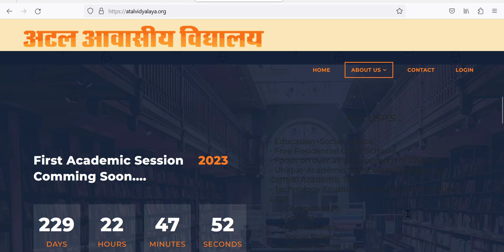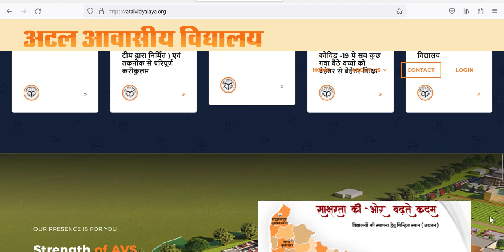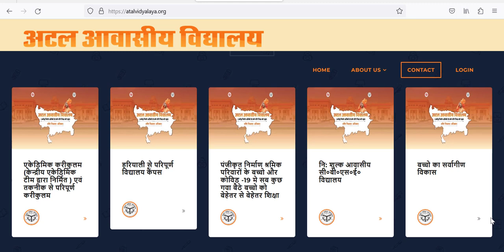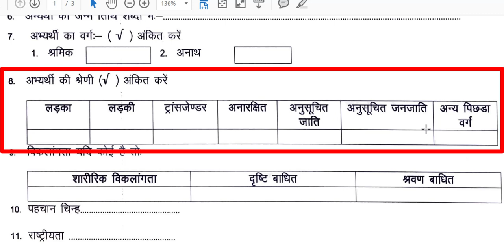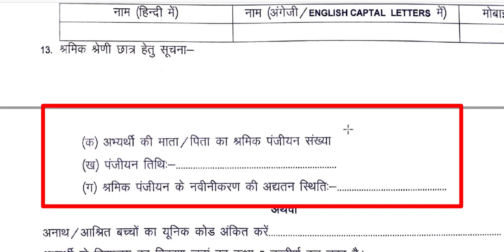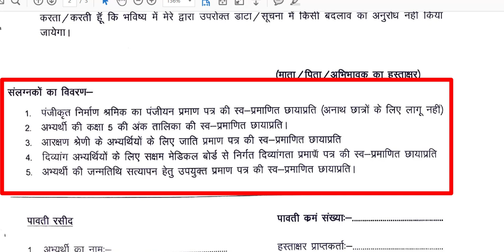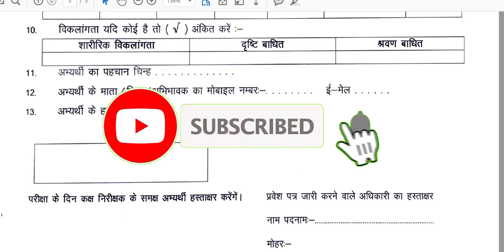Atal Awasiya Vidhyalay ka form kaise bhare ?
इस वीडियो में अटल आवासीय विद्यालय की प्रवेश परीक्षा का फॉर्म भरने के सम्बन्ध में  सम्पूर्ण जानकारी दी गयी है